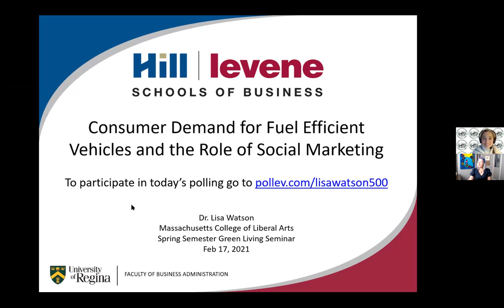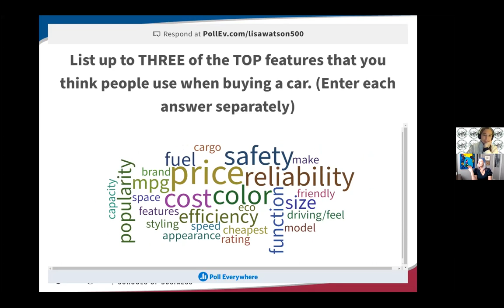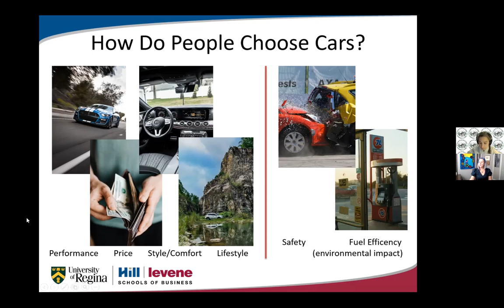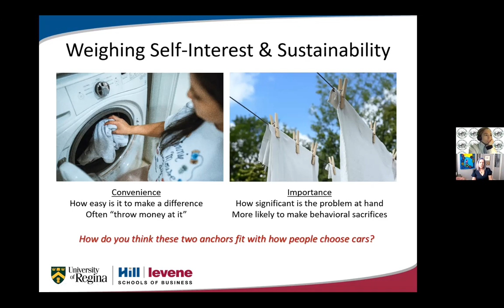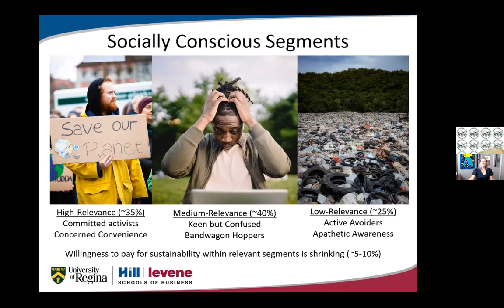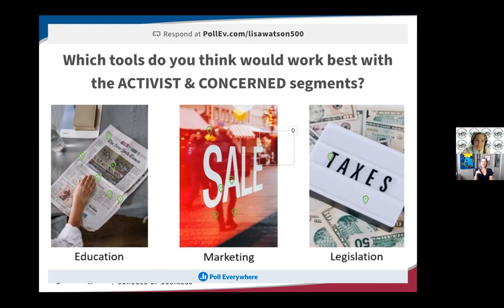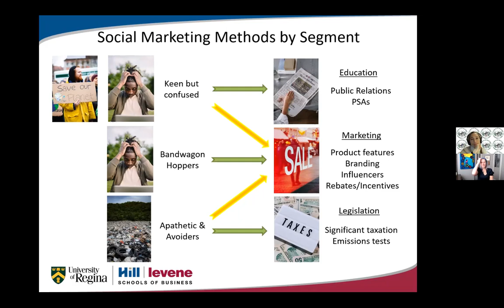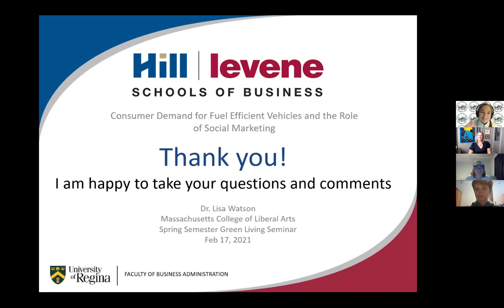Consumer Demand for Fuel Efficient Vehicles and the Role of Social Marketing; Dr Lisa Watson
Dr. Lisa Watson, University of Regina, Associate Dean of Research & Graduate Programs, Associate Professor of Marketing